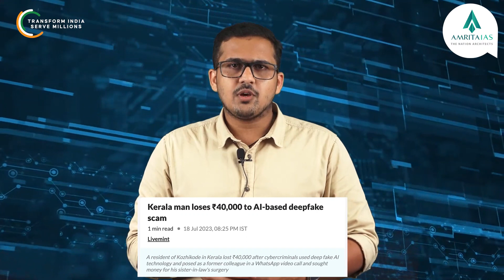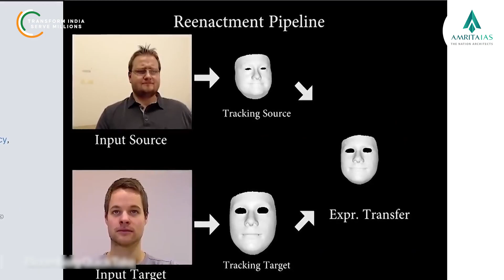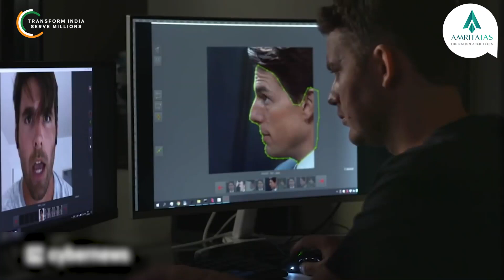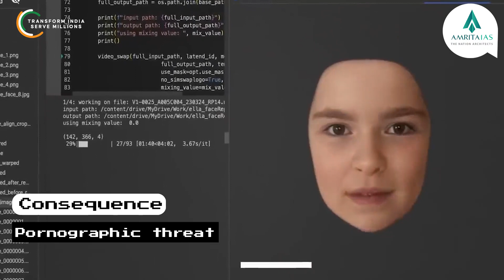AI and Deep Fake | Amrita IAS | Episode - 7| Maneesh Nambiar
Welcome to the official YouTube channel of Amrita IAS!

In this insightful video, join our expert analyst Maneesh Nambiar   as he  delves into AI and Deep Fake

Join Amrita IAS, an initiative of Amrita Vishwa Vidyapeetham and let us guide, inspire and celebrate you.

Admissions Open